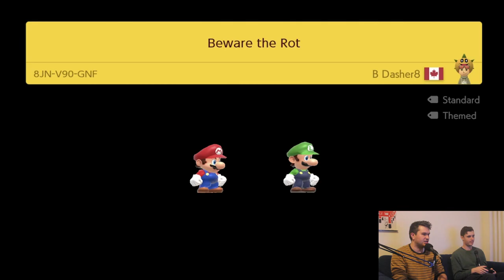Playing Super Mario Maker 2 with Luke Kidgell | MIKE PLAYS GAMES WITH FRIENDS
Welcome to my newest series: MIKE PLAYS GAMES WITH FRIENDS. In this series, it's pretty self-explanatory... I play games, with friends. Episode 1 is with my good friend LUKE KIDGELL, and we play a really fun game on Nintendo Switch: Super Mario Maker 2. It's a little chaotic, but this was a ton of fun.